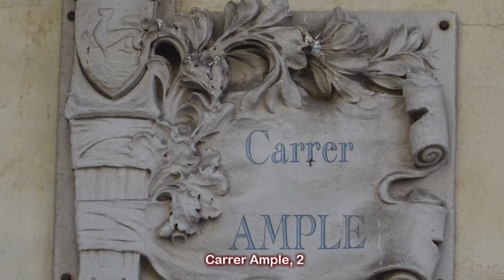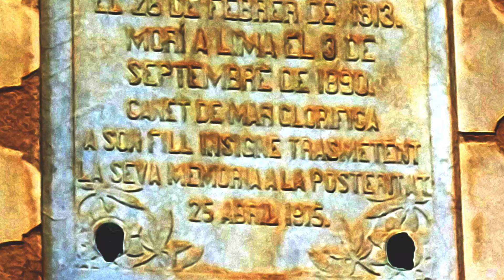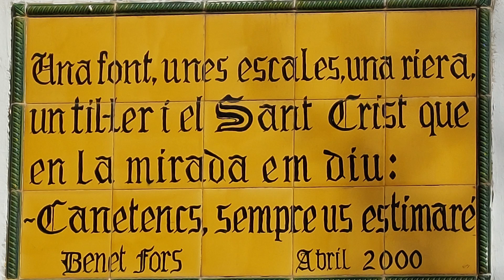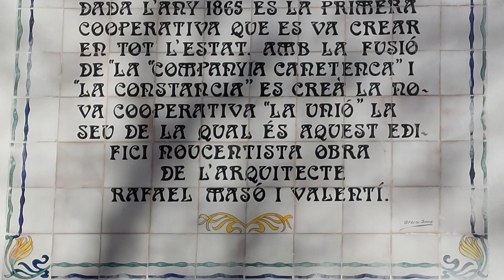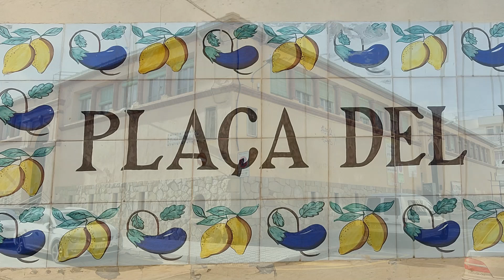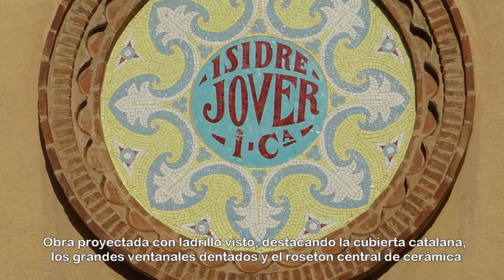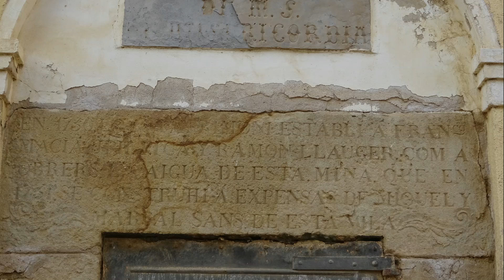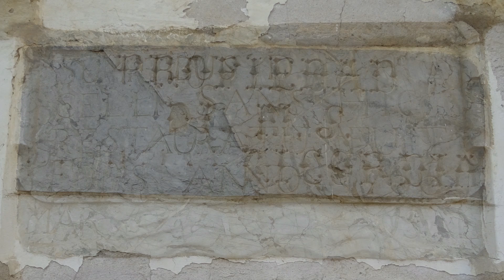Edificios modernistas en Canet de mar. Barcelona (España)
Si te gusta la arquitectura catalana y quieres disfrutar de una de las mejores rutas modernistas, sin duda alguna Canet de Mar, ha de ser tu próximo destino, debido a que es uno de los pueblos de Cataluña donde se concentra, en muy poco espacio, un importante número de edificios modernistas y novecentistas, proyectados por arquitectos de primera fila.